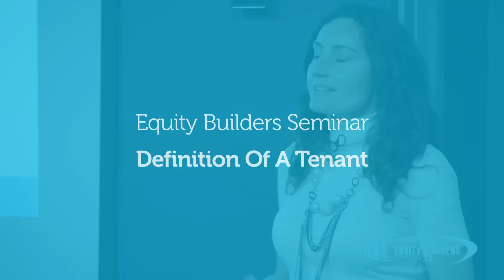Seminar Series: The Definition of a Tenant